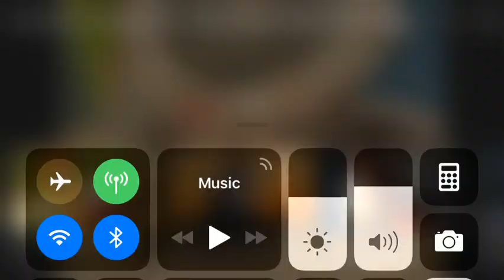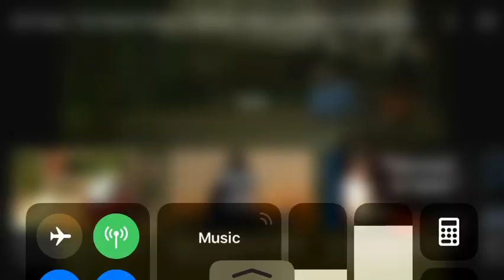So Many Just Don’t Know (Ee-Taow!)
We need to go to places that do not have the Gospel. Everyone needs to know the Truth! “...that which had not been told them shall they see; and that which they had not heard shall they consider.” Isaiah 52:15, Romans 15:21
Time goes by, the day, the night
And they don’t know
Children cry, men live, they die
And they have no hope
So many people just existing-
Are we really listening?
To the tears and the fears
Of the unknown, oh-oo
Killing to live and living to kill
Yet dying in their sin
The faith so strong, but they’re all wrong
The gods just can’t win
They tremble at the thought of them,
The sun the moon the birds the spirits
Oh how can it be! That they just don’t know
He is willing that none should perish
He desires each one as His Own
He sent His perfect Son to die for them
The Son now reigns next to His Father’s throne
But so many just don’t know.